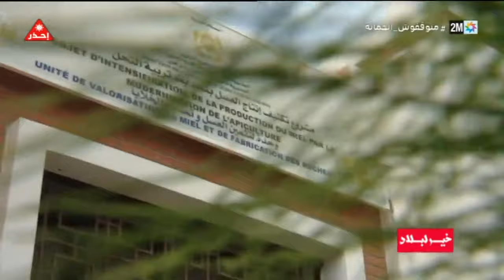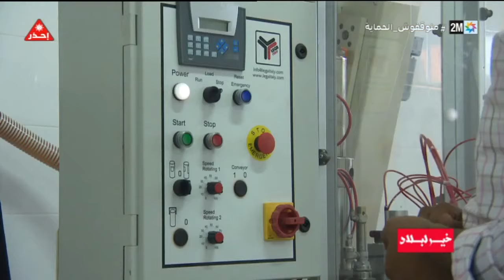خير لبلاد : الأحد 19 دجنبر 2021